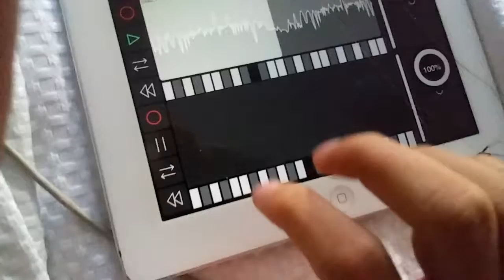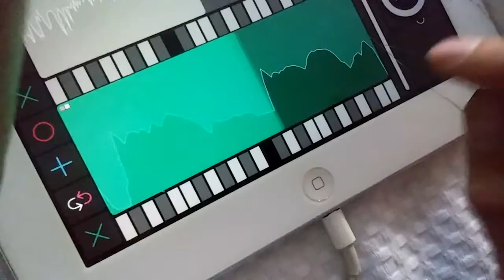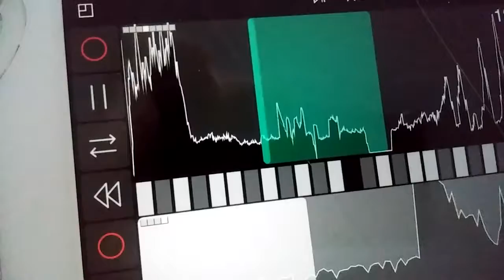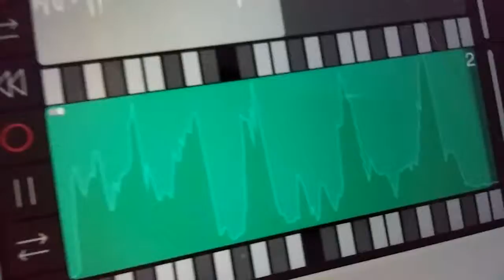Everest Looper 2 Varios Trucos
Micro inserts usando Overdub en determinadas regiones del loop (loop range)

Transpose

Reverse